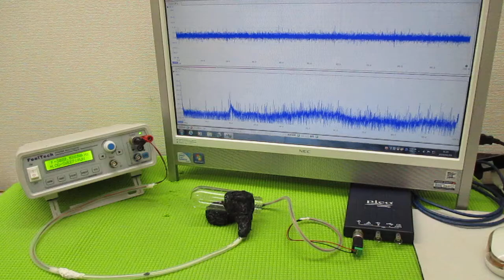超音波と表面弾性波 ultrasonic-labo